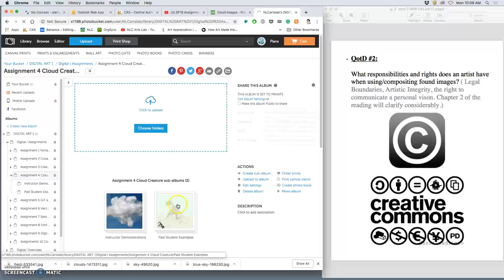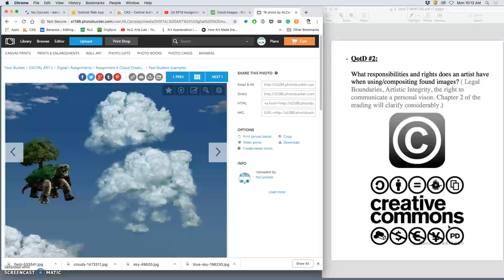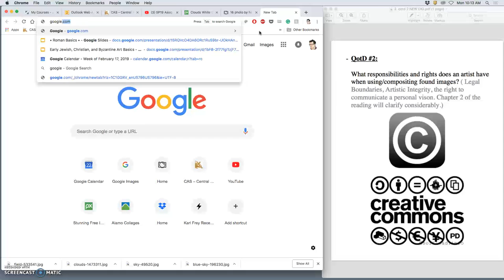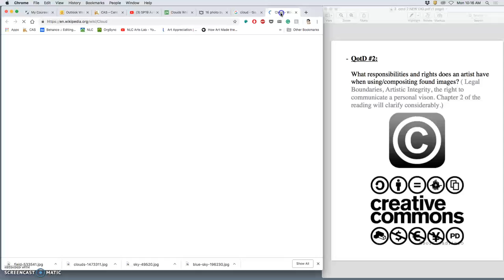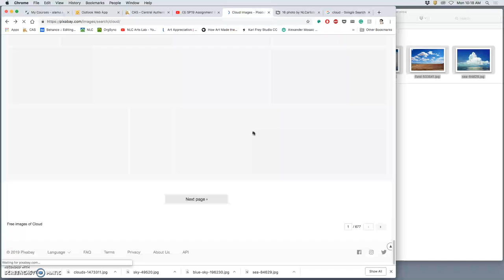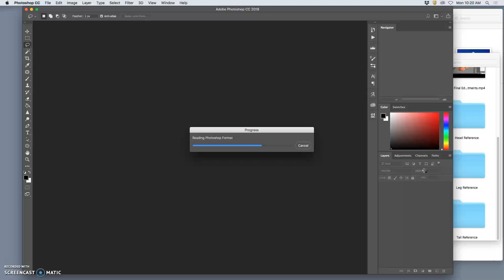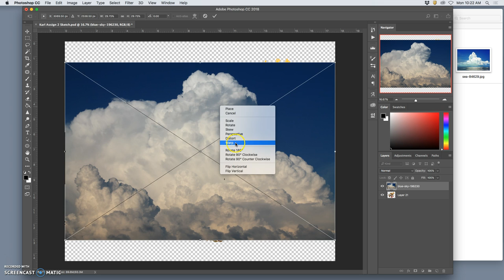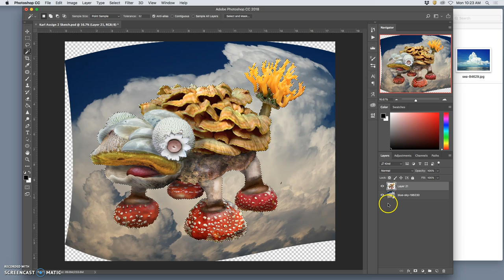1 Introduction to Assignment #4 Cloud Creature Composite